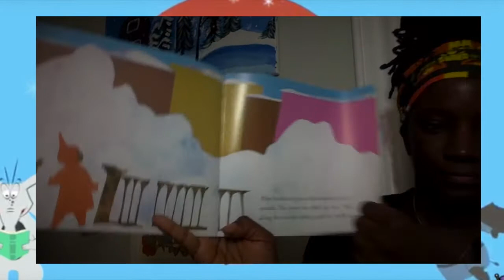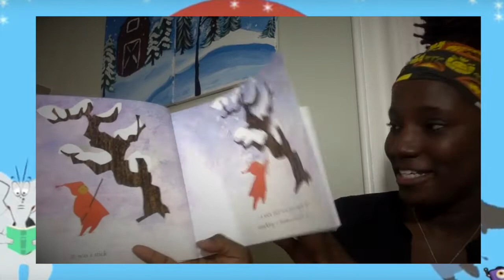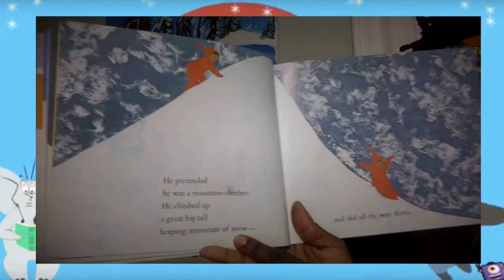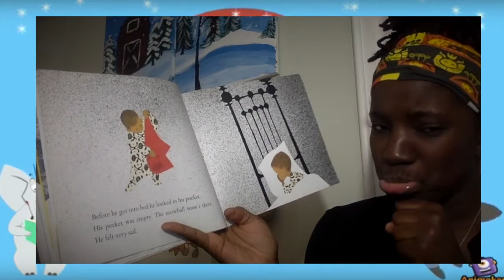The Snowy Day Read Aloud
Welcome to Ms. Dumbuya's reading room!

Stuck at home because of COVID-19 remote learning? Do not worry! I have created this page so that you can enjoy read-alouds from your own home.

Book: Snowy Day
Author: Ezra Jack Keats
Intro made with: Animaker

About me:
- I am a certified Early Childhood Educator from the Greater Boston Area.
- I currently teach K1 in Roxbury (Boston)
- I love to read and believe that reading is power. It is so important to read to and with your kids everyday!